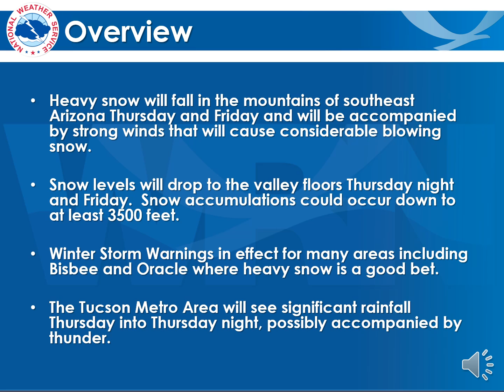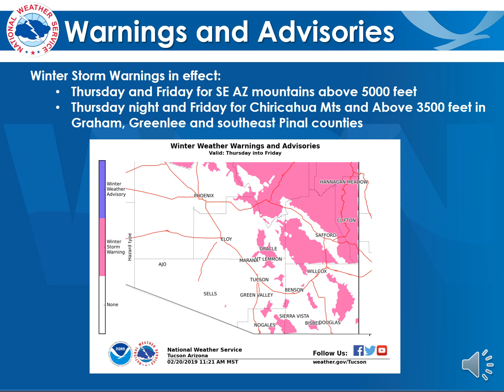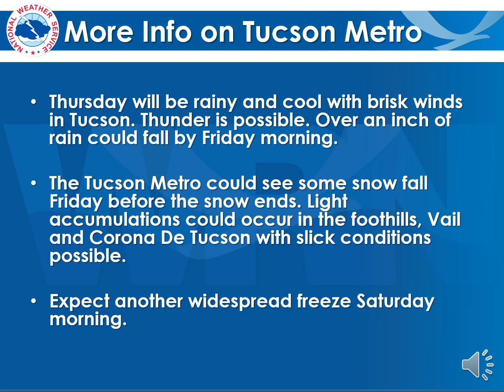NWS Tucson Briefing for Winter Storm Feb 21-22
This video describes the upcoming winter storm affecting southeast Arizona.